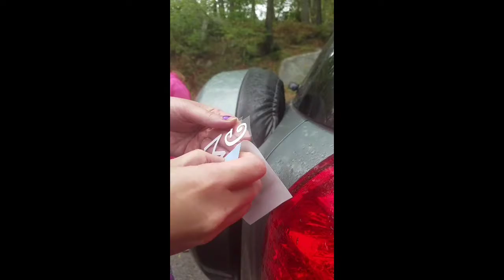How to apply a permanent vinyl decal on a car window from SewCrazyMomTheKnitWitCrafter custom decals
These vinyl decals apply on the outside of the window where they are most visable.
(Mirrored decals can be made for inside the windows, but you wouldn't see them through a tint or glare)
Step 1 clean and dry window (alcohol or lysol wipe works best)
Step 2 peel decal carefully  (colors peel easier than white/black. Slowly peel and flip up any part of the design that doesnt transfer on its own)
Step 3 apply to desired area and press down over entire design
Step 4 remove the clear transfer paper. Your design will look better without it- its just for moving your design as one piece.

Decal is water proof and should last. Car wash is OK but hot steam/wax isn't recommended.

When your ready to remove the decal, peel it up from the corners and clean the residue.